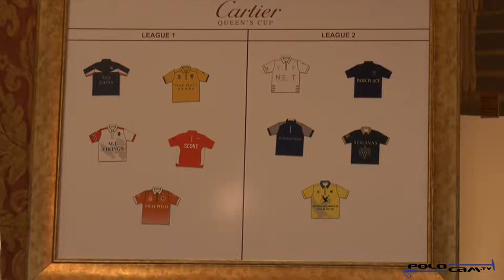Cartier Queen's Cup 2020 Draw